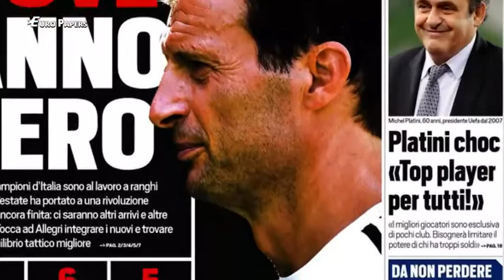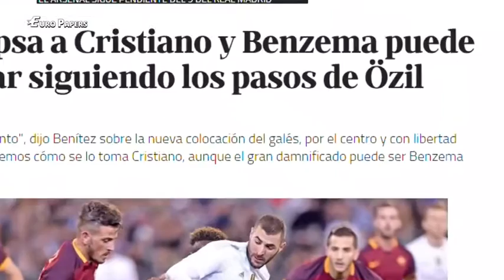Real Madrid reject Karim Benzema interested in signing for Arsenal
Sensational developments from Real Madrid's pre-season tour mean Karim Benzema is considering a move to Arsenal, while Zlatan Ibrahimovic edges closer to Milan.